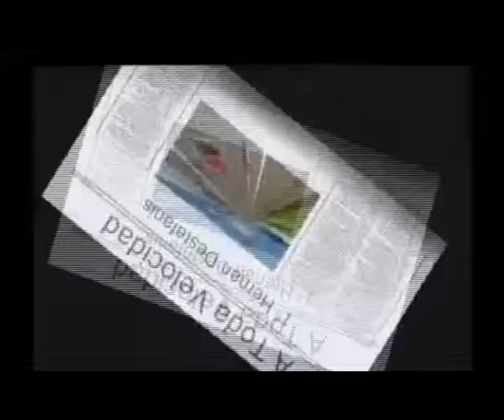Carrera de Pre-temporada - WTM - Proyecto Simracer